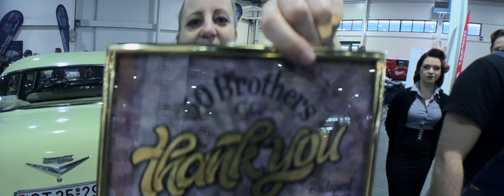Show For Real Cruisers - AMTS, Budapest 2023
Song title: "50's Brothers Vibe"
Written and all instruments recorded by Ati EDGE 2023.

Filmed and edited by Ati EDGE.
Filmed at AMTS 2023, pavilon "D" at 50's Brothers showcase.
Photos by Balazs and SchenkPhoto, Miki and MiiM Photography.

Special thanks to Reni, Robi, Dani and the '50 Brothers CC Hungarian Hot Rodders!
Thanks to AMTS organizer crew, Prista Oil - Texaco Oil, every car owners, pin up girls, bands, photographers, biker crew members, friends who came out during that crazy weekend to Show For Real Cruisers - 50's Brothers showcase !